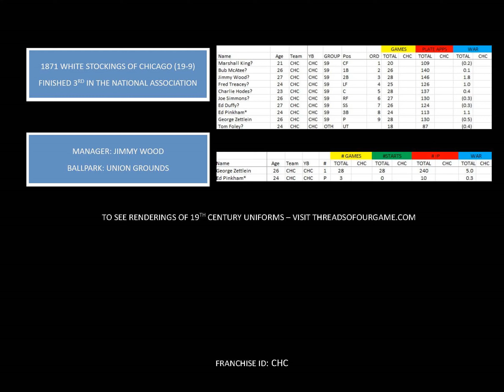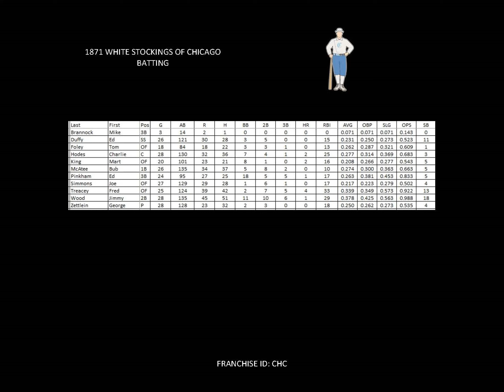1871 White Stockings Of Chicago Yearbook (Reno & Adcock's Little Old Log Cabin In The Lane)